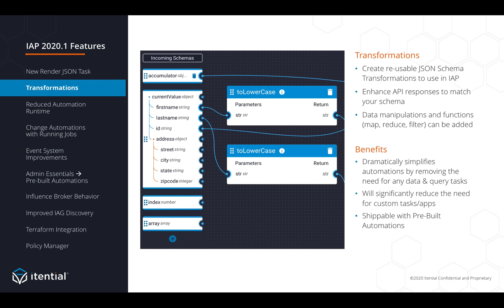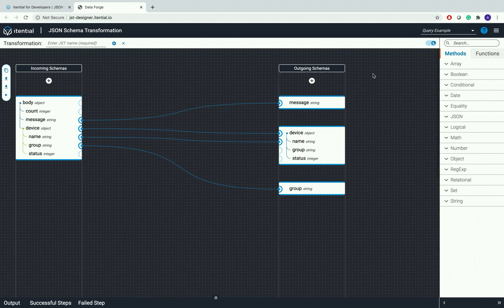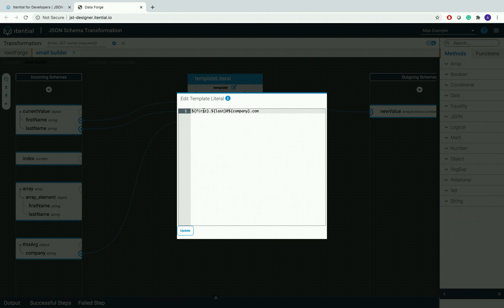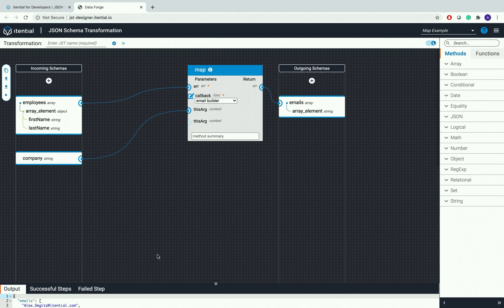[Itential 2020.1] Introducing Data Transformation Capabilities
As part of the 2020.1 product release, Itential introduces data transformation capabilities to help users manipulate and transform data between systems. With the addition of Pre-Built Transformations to Itential's Pre-Built Collection, network teams can rapidly transform data between any IT, OSS, cloud, and network technology in real time. Watch this demo to see how easy it is to add data transformations to any network automation.

The rapid, agile, and scalable power of Itential Cloud enables enterprise organizations to leverage its automation and orchestration capabilities to deliver services faster, streamline network and infrastructure management, and ensure security through standardized configuration and compliance across hybrid cloud networks.